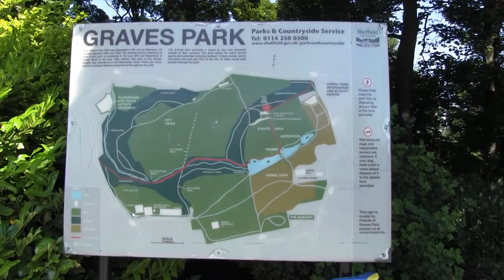Sheffield 2013 Annual Cliffhanger Outdoor Sports Event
The Annual Cliffhanger is back and for this year it was held at Graves Park, Sheffield. It is the biggest outdoor event in the UK. We, I.student bulletin are fortunate enough to be able to join this event and capture the amazing stunts performed by the professionals. Apart from just covering the event, we also did enjoy ourselves while we were at the event.

This is a promo video that we produce.

Credits:
Video Team: I.Student Bulletin
Song: Every you every me by Placebo